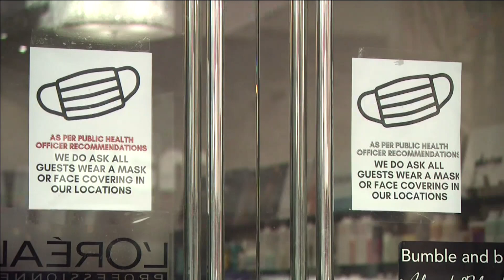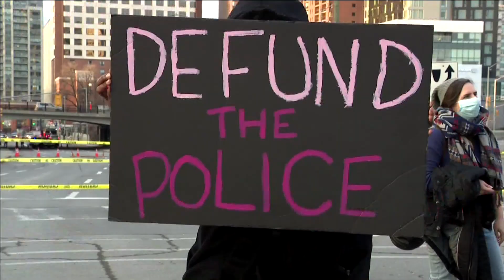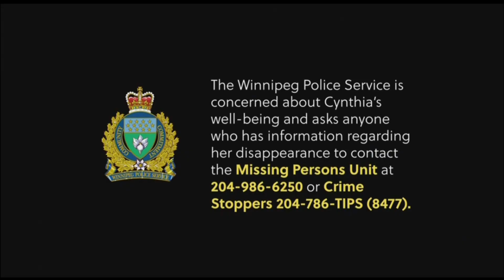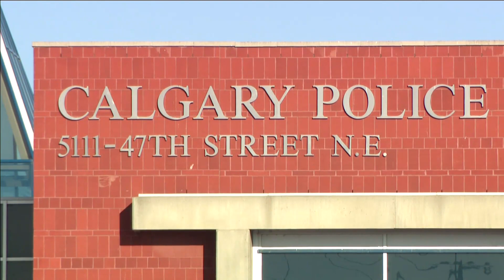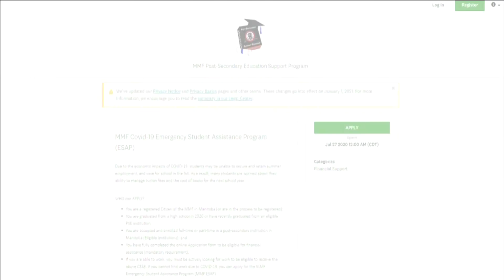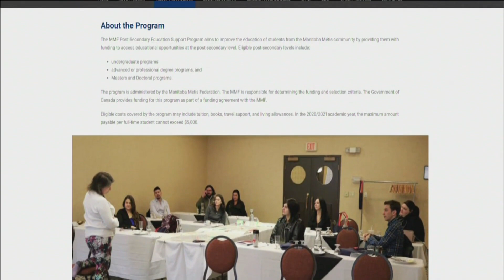APTN National News November 20, 2020 – COVID-19 cases spiking, Stricter measures coming to B.C.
Tonight on APTN National News: The federal government gave an update on the country’s COVID-19 outlook – according to the prime minister it looks grim.

The B.C. government announces stricter measures to combat the rising numbers of COVID-19 cases in the province.